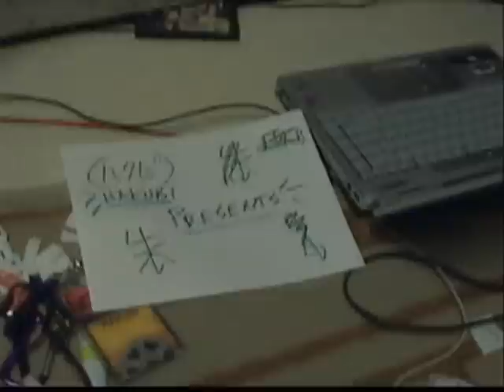La Chanson De Pile Ou Face